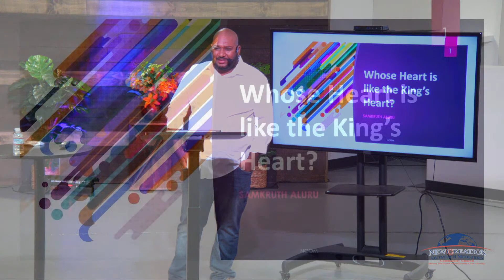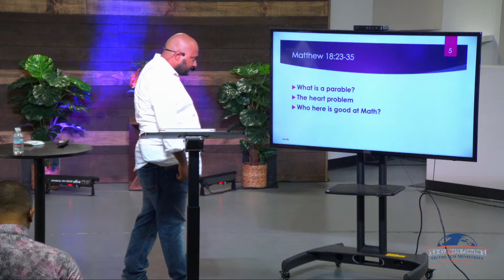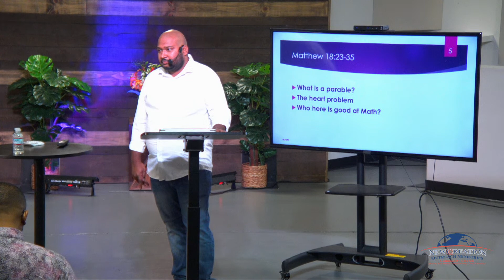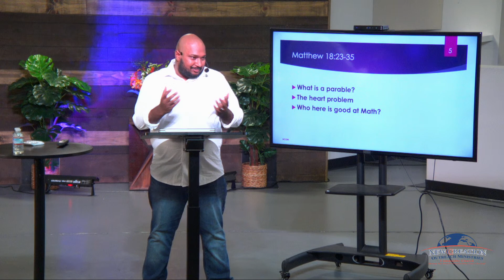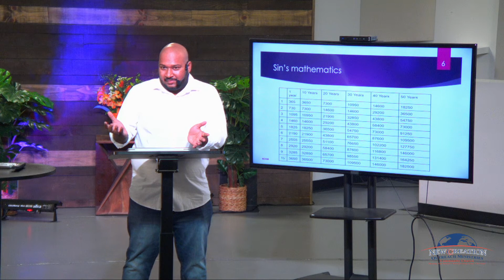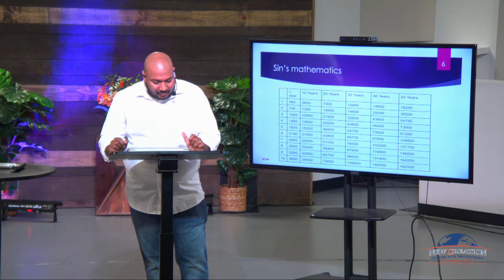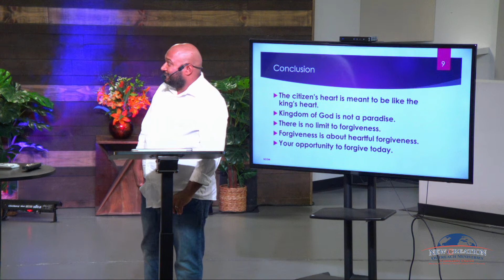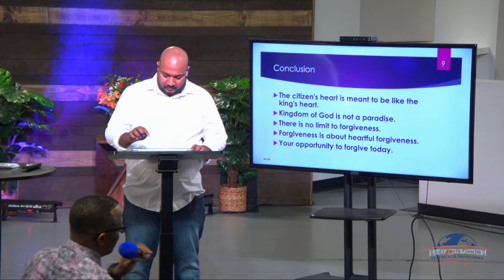Whose Heart is Like The Kings Heart ?